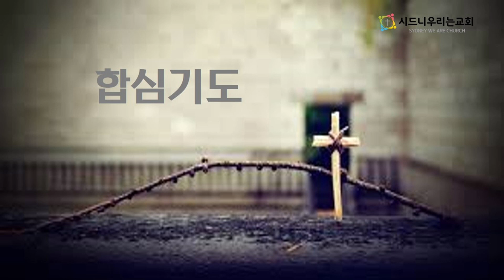[시드니우리는교회] 오늘의 말씀묵상 (2024년 2월 16일, 금요일)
'마가복음 4장 1~12절' / "하나님 나라의 비유들 1"

주소. Level 1, 192C Mona Vale Road, St. Ives, NSW, 2075
주일 1부예배 : 매 주일 아침 10시, "St.Ives 소예배실"
주일 2부예배 : 매 주일 낮 12시 30분, "St.Ives Community Hall"
유초등부예배 : 매 주일 낮 12시 30분, "St.Ives 도서관 미팅룸"
중고등부예배 : 매 주일 낮 12시 30분, "St.Ives 소예배실"
수요예배 : 매 주 수요일 저녁 7시 30분(온-오프라인), "St.Ives 소예배실"
토요일, 아침기도회 : 매 주 토요일 아침 7시(온-오프라인), "St.Ives 소예배실"
새벽기도회 : 새벽 6시(월~금, 인터넷 생방송으로 진행) "St.Ives 소예배실"